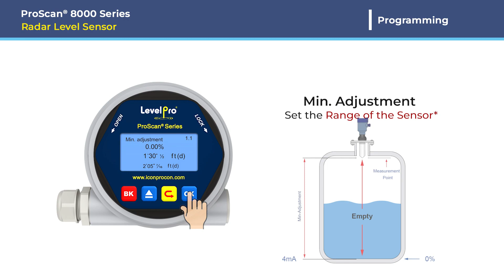Setting High (20mA) Liquid Level - ProScan®8000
Learn the steps to achieve precise high liquid level settings in your ProScan®8000 with this comprehensive video guide.